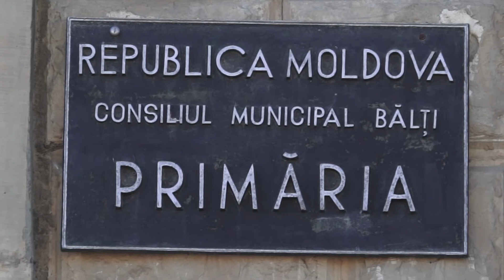0 % la capitolul transparență - DROCHIA-TV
Transparența decizională în activitatea intreprinderilor de stat este o metodă excelentă de a ține la curent cetățenii despre activitatea desfășurată de autorități în diferite domenii. La acest capitol însă există lacune în municipiul Bălți. Cetățenii se arată nemulțumiți de faptul că autoritățile nu activează transparent, iar vocile lor nu sunt auzite.